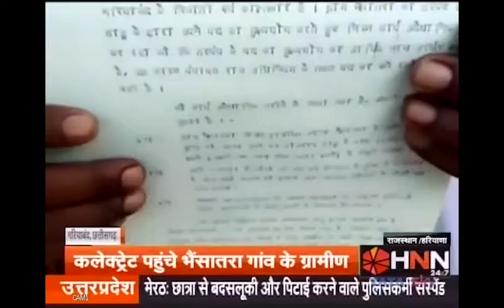गरियाबंद - PM आवास योजना में गड़बड़ी करने का लगाया आरोप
गरियाबंद - PM आवास योजना में गड़बड़ी करने का लगाया आरोप  Video from दीपक वर्मा न्यूज़ रिपोर्टर